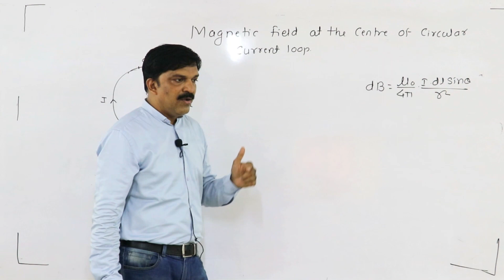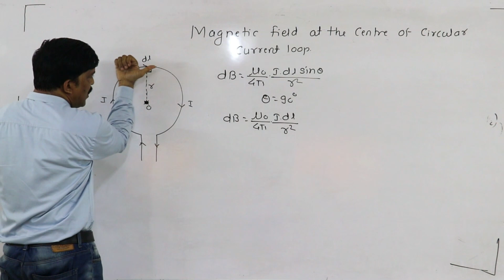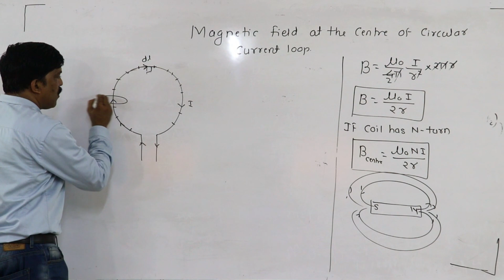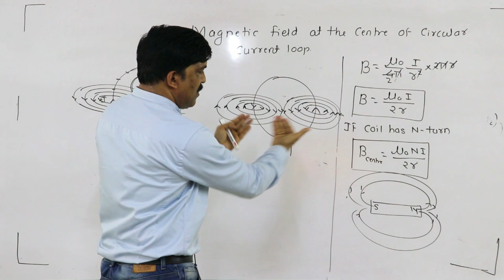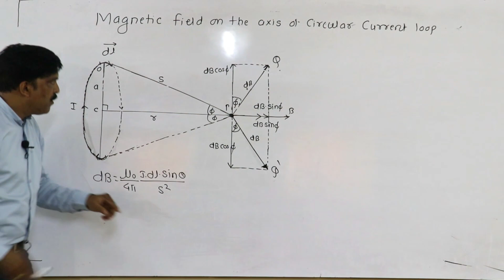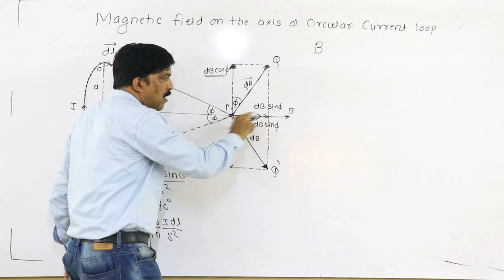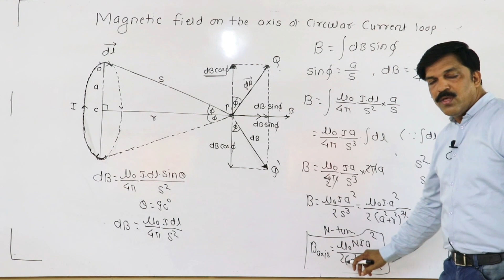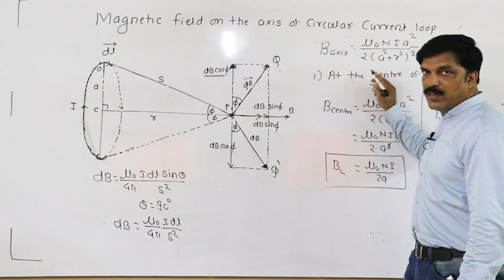Magnetic Effect of Electric Current - 02 | Prof. Vivek Shastrakar | UTKARSH EDUCATION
Class 12th Physics - Magnetic Effect of Electric Current

In this video I have explained about the concept of :-
1. Magnetic Field at the centre of Circular Current Loop
2. Magnetic Field on the axis of a Circular Current Loop

Digital learning is more easy and effective
Study online @ Home
Students opting for 11th Science
Admission Open for -
NEET || JEE || MHT-CET || NATA || IISER

Magnetic Effect of Electric Current - 01 | Prof. Vivek Shastrakar | UTKARSH EDUCATION (Unit of PHYSICS POINT)